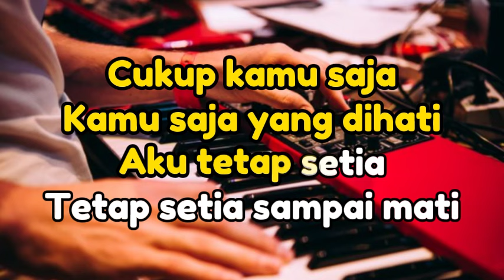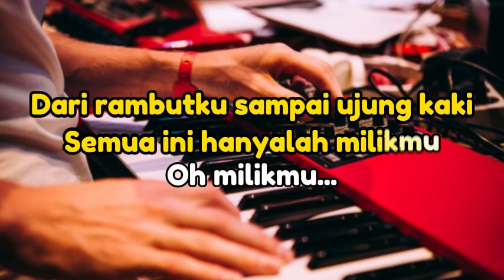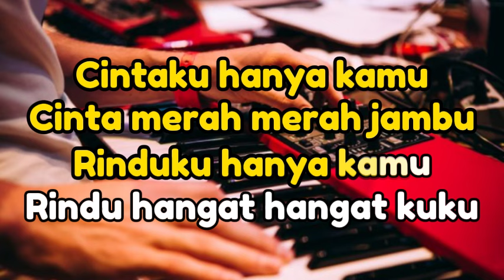MERAH JAMBU KARAOKE REMIX NADA COWOK - AZURA MUSIK - UUT PERMATA SARI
Title: CINTA LAHIR BATIN ( CINTA MERAH JAMBU )
songwriter : H. DHARMAWAN
Di Populerkan :  UUT PERMATA SARI
Cover : azura musik

team :
Musisi, recording, editing video, mixing dan mastering : Cak Kidang

LIRIK:

Cintaku hanya kamu
Cinta merah merah jambu
Rinduku hanya kamu
Rindu hangat hangat kuku

Lihat pohon pisang
Bila berbuah hanya sekali
Itulah cintaku
Yang takkan mungkin
Terbagi-bagi

Cukup kamu saja
Kamu saja yang dihati
Aku tetap setia
Tetap setia sampai mati

Aku berdandan hanya untuk kamu
Aku bersolek hanya untuk kamu
Untuk kamu...

Dari rambutku sampai ujung kaki
Semua ini hanyalah milikmu
Oh milikmu...

Kulit dan jantung milikmu
Lahir dan batin cintaku padamu

Terima kasih sudah mampir di video karaoke kami.